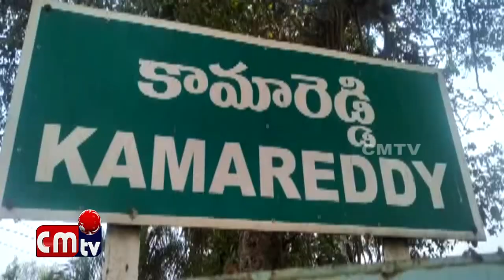Aadi Shankar Devalayam Lo Prarambamaina sri sharadevi Navarathri vuthsavaalu CMTV News